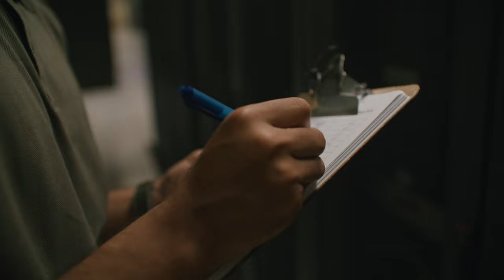Career Education Alumni: Adnan